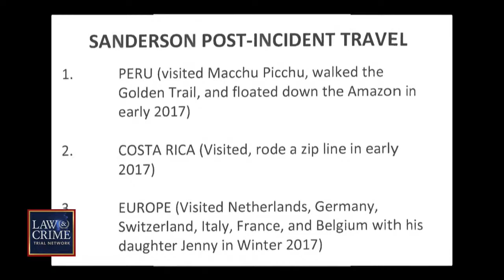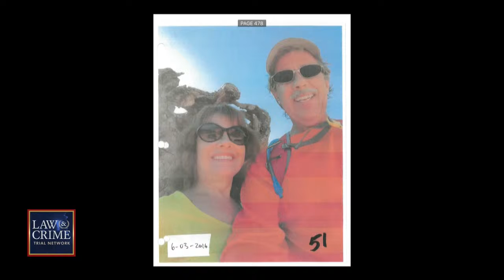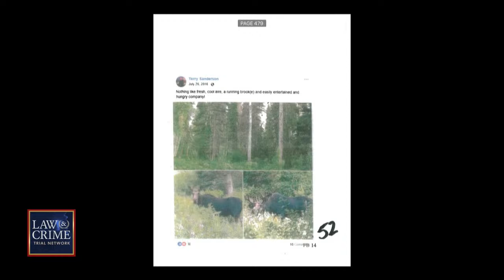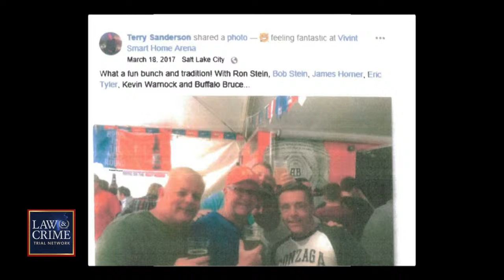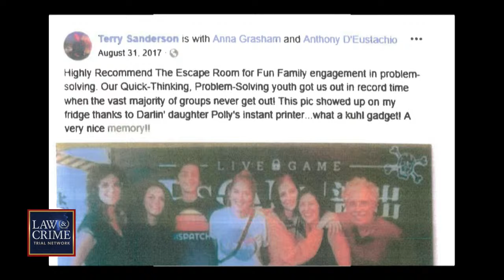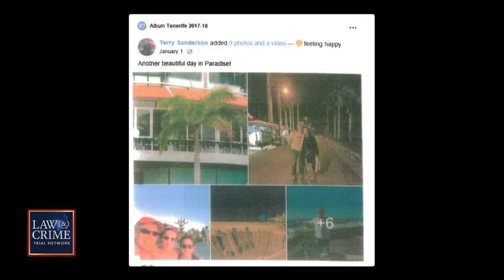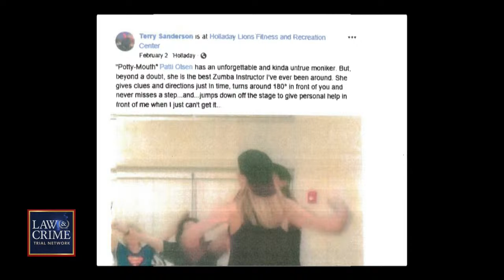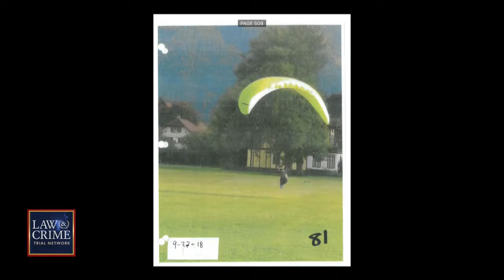Gwyneth Paltrow's Attorney Grills Terry Sanderson Under Direct Examination as Last Defense Witness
Gwyneth Paltrow's attorney Stephen Owens called Terry Sanderson to the stand as the defense's last witness before they rested their case. Owens grilled Sanderson about discrepancies in his testimony about the ski crash, which the plaintiff blames on Paltrow, before diving deep into his life after the collision.